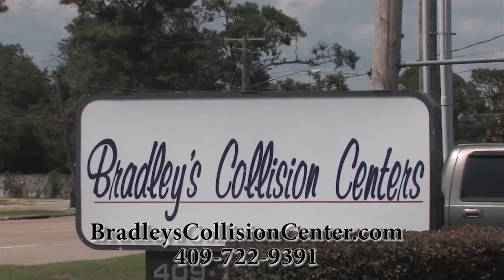Jeff Bates Don't Take It Away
Jeff Bates performs the Conway Twitty Classic "Don't Take It Away" at King of the Road Productions in Beaumont, Texas!